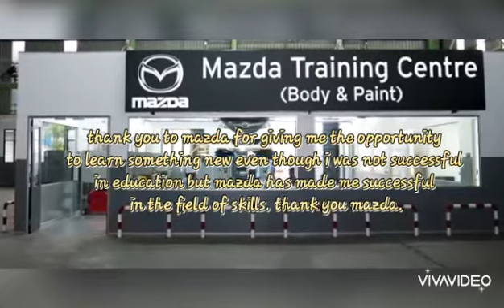EXPERIENCE STUDY BAuto Training School (Body & Paint) PENANG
Now Working at Ksk Auto service at Sg Petani Kedah - Body Technician